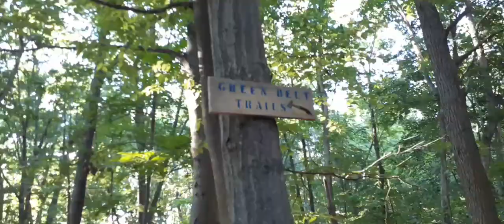LAS MONTAÑAS Y LOS VENADITOS 🦌🦟🌊🐞🕊#2